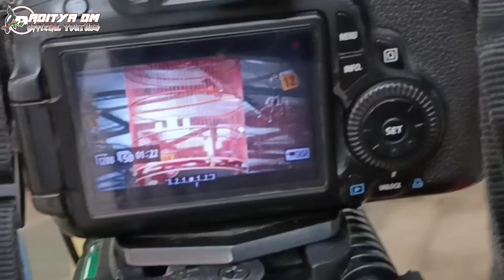AKSI KACER MONSTER TELER TELER MAMPU MEMBIUS JURI YG BERTUGAS📌FINISH DI JUARA 2 2 MR.EKO CILACAP SF📌